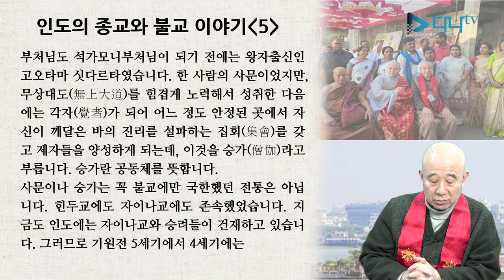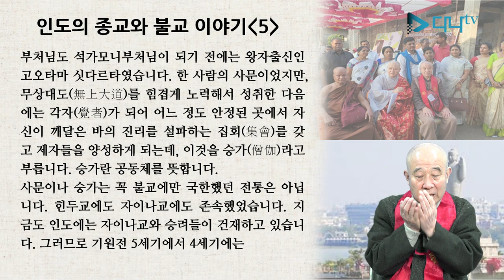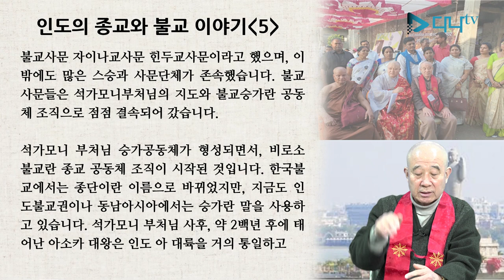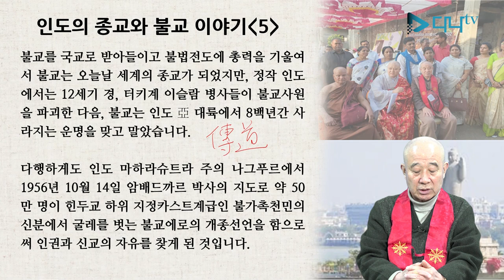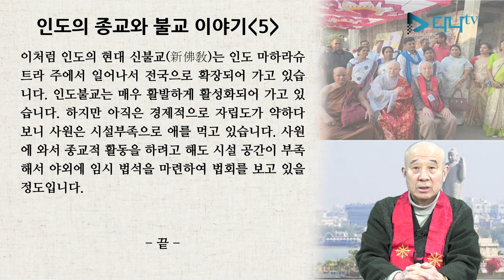보검스님의 세계 불교 이야기 - 인도 5편